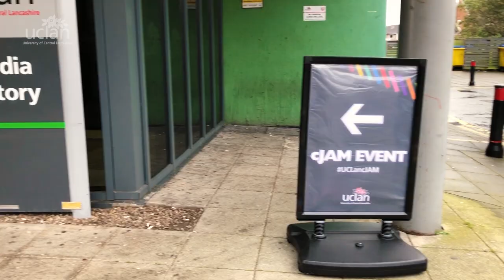cJAM: Performance vlog - Moli Williams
A vlog following BA (Hons) Acting student, Moli Williams at UCLan's cJAM: Performance. cJAM is an annual event that brings students together with industry professionals. Students pitch to the guests and hope to earn placements in the industry.